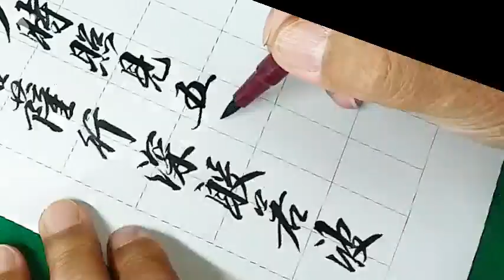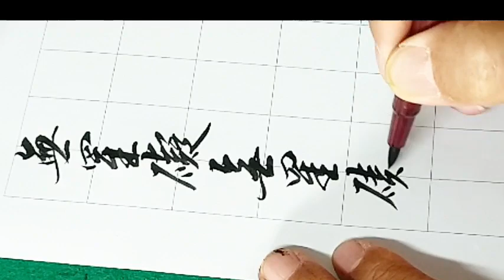반야심경, 般若心經, 붓펜쓰기, 행서, 캘리그라피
반야심경 행서로 씁니다(설명이 아니기에 빠른 배속으로 올려드립니다)

글씨필대로 영상에는 한문성경의 주기도문도 있습니다.